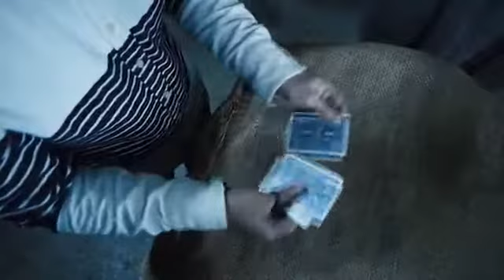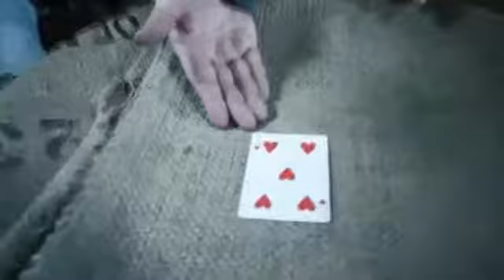Ultimate Handy Sound (UHS) by King of Magic(Trailer 3)